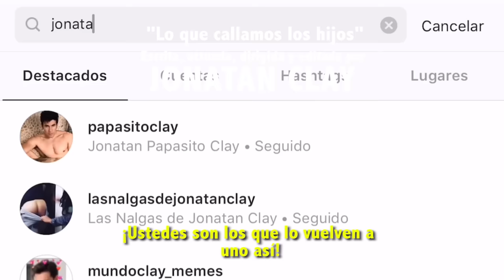CUANDO MAMÁ PROHÍBE LAS GROSERÍAS | Lo Que Callamos Los Hijos